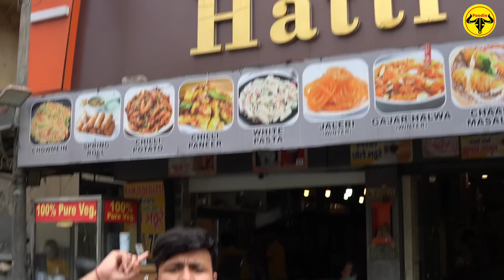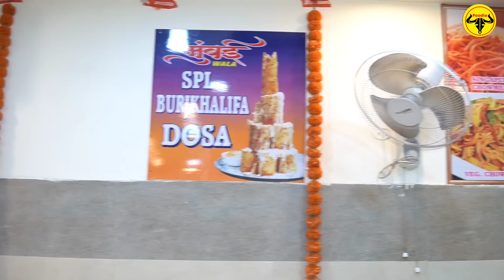Virat Kohli Favourite Chole Bhature || Chur Chur Naan Thali || Delhi Street Food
Price : Chur Chur Naan - 190 Rs
            Chole bhature - 80 Rs
            Gulab Kesar Lassi - 70 Rs